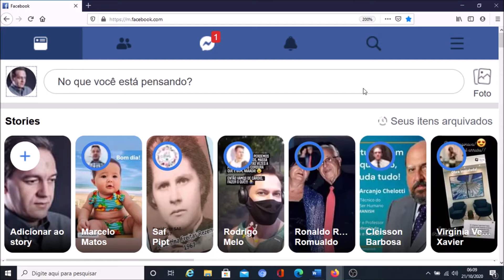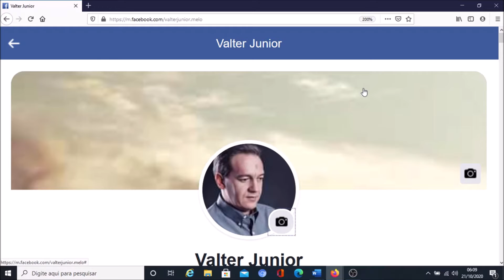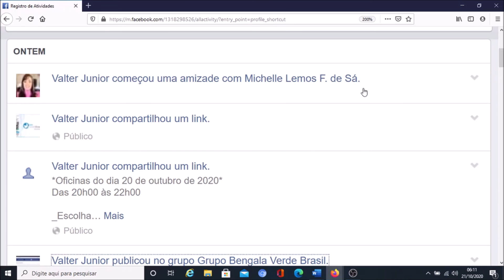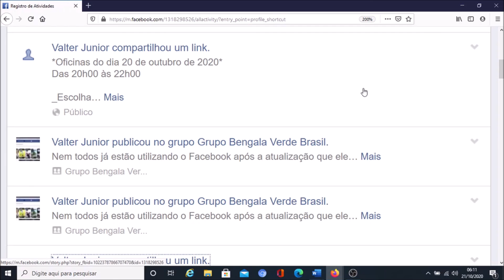12. Nova versão do Facebook para PC: Acessando o registro de atividades, usando o NVDA.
12. Nova versão do Facebook para PC: Acessando o registro de atividades, usando o NVDA.

Outubro de 2020 e o Facebook teve uma atualização. Nessa explicação veja como ficou para você acessar o registro de atividades. Usaremos o leitor de tela NVDA e o acesso mobil pelo endereço

Mais informações, dúvidas e sugestões, anote os contatos:
Valter Jr.